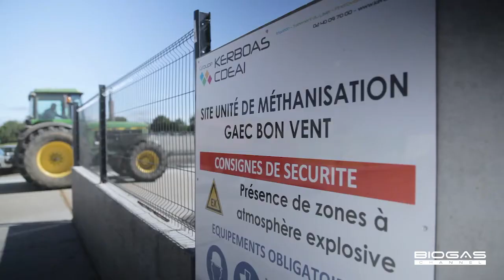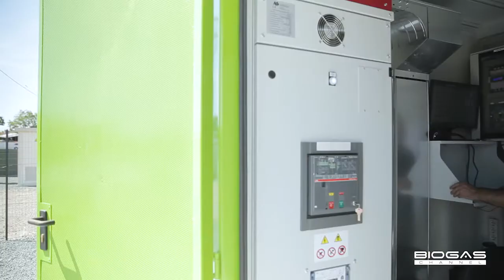Gaec Bon Vent: a sustainable farm in the heart of the Vendée, western France - EN sub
The Gaec Bon Vent farm is situated in the heart of the Vendée, in western France. It was here that its seven partners decided to devote themselves not only to livestock and arable farming but also to renewable energy, diversifying their agricultural income and investing in biogas! In 8,500 operational hours annually the 330 kW plant produces enough electricity for 600 homes, as well as thermal energy that is reused for anaerobic digestion, for heating the farm buildings or for making more electricity.